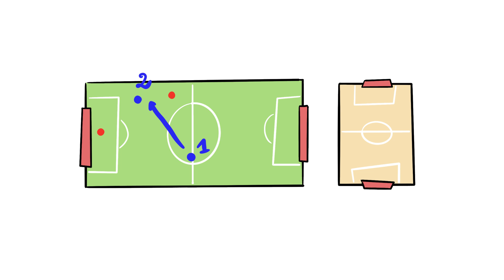طلعت سور المدرسة عشان ألعب كرة قدم ⚽️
اتمنى تدعموا القناة بلايك
 و تشاركوا الفيديو مع أصحابكم

•  فيديو مهاوشتي مع بنات حارة المدلعين

اشوفكم الفيديو الجاي

قناتي الثانية    @miratou